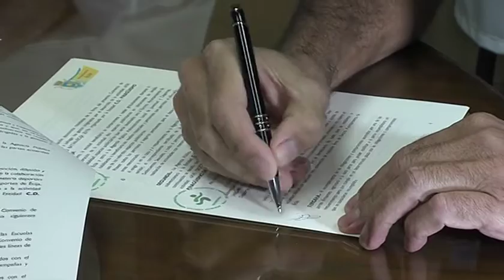Minuto 90 4/10/19 Viernes